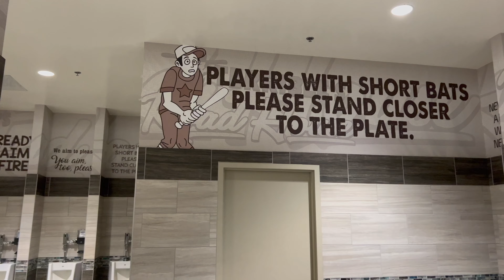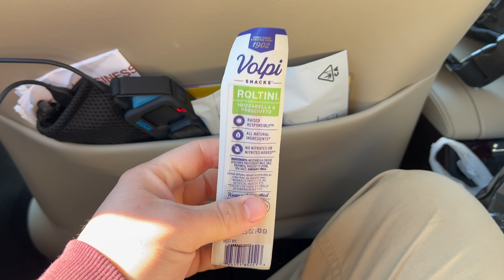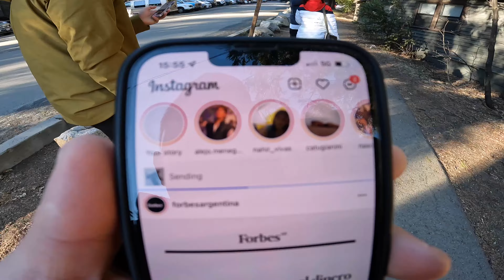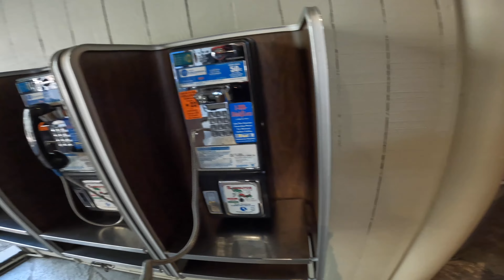Explorando el Parque Nacional Yosemite en California! Vlog Yosemite, CA